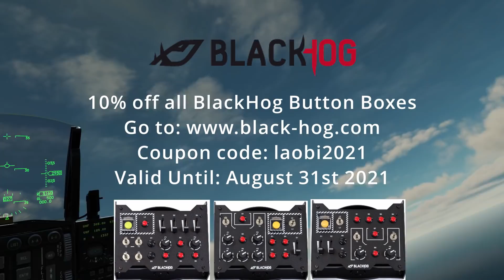DCS Marianas Islands - First Look (The New Free Map for DCS)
In this video I take a look at the magnificent Marianas Islands Map from Eagle Dynamics.  This is a free map available to all through the DCS client.

The DCS Marianas Map is available to all with the latest DCS client, simply download from within the client.

Discount: 10% on every button panel
Expire date: August 31, 2021

There's nothing to see here!

There's even less to see here!

Christ on a bike!  Why do you keep scrolling.

Ok, congratulations, you got to the bottom!